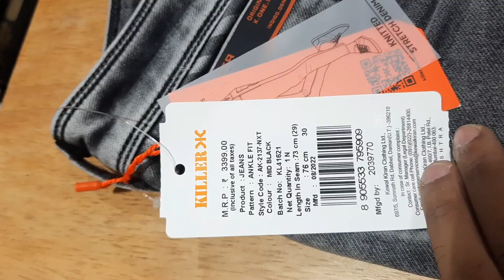KILLER ANKIL JEANS 👖 INDIGO SHIRTS 🔥🔥 FULL REVIEW